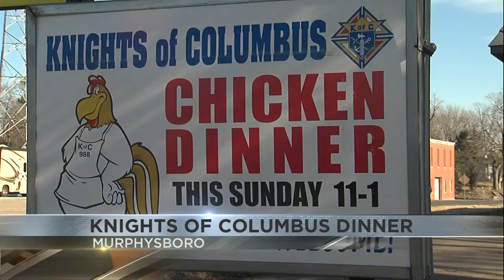Chicken dinner still popular fundraiser in Murphysboro